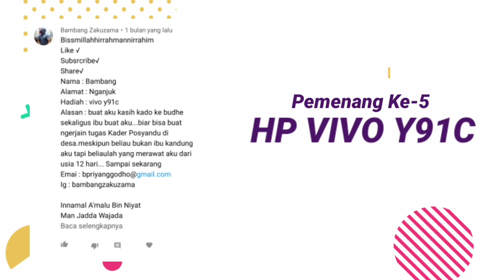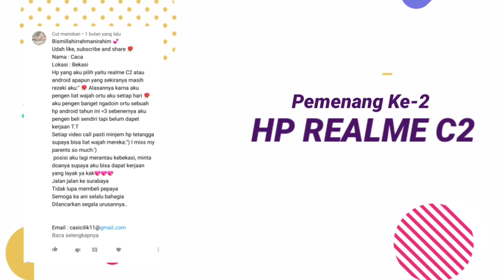Pengumuman Pemenang GIVEAWAY 5 HAPE Hasil Dari Capit Hape!!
Link Video Klip:
Judul: Gimanapun Kamu
Penyanyi: Ani Nurhayani